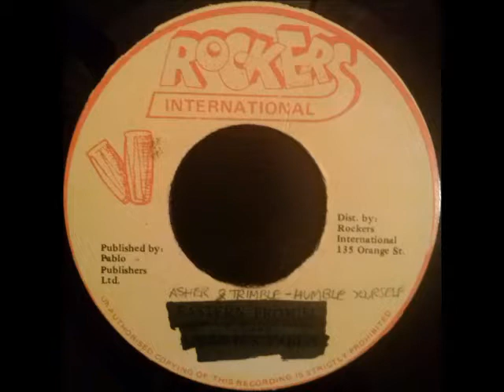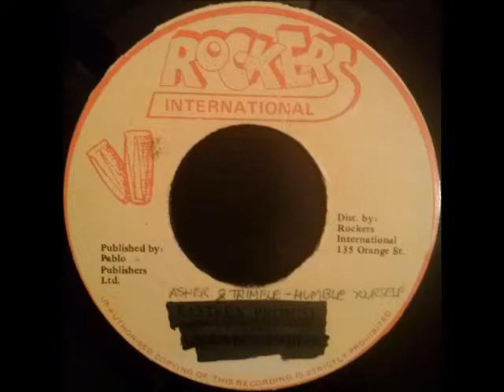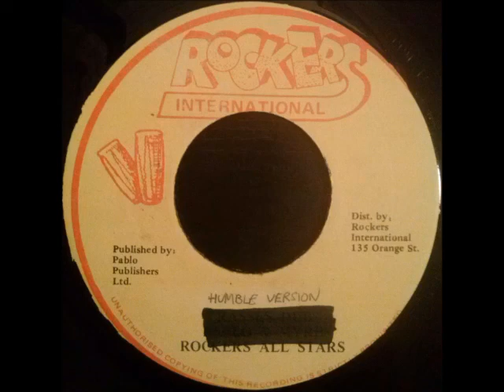Asher & Trimble - Humble Yourself + Version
Rockers 7", sides A and B. Originally published in 1979.